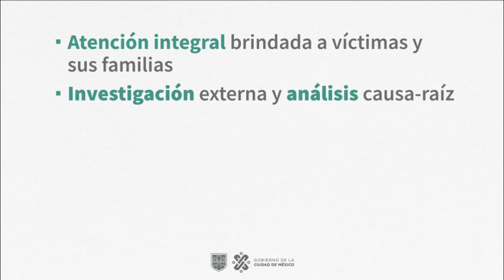Todos los días a las 13:00 horas presentamos el informe sobre la Línea 12 del Metro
Todos los días a las 13:00 horas presentamos el informe diario sobre las acciones que se realizan tras el incidente en la Línea 12 del Metro.

💰⚖️ Apoyo a familiares y víctimas
👁‍🗨👷 Revisión estructural
🚍🚎 Apoyo emergente de movilidad